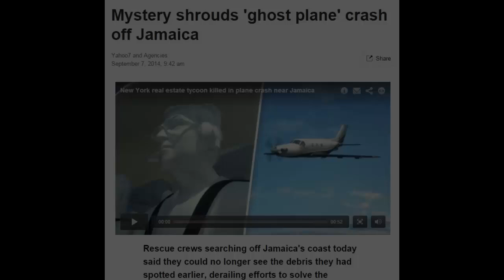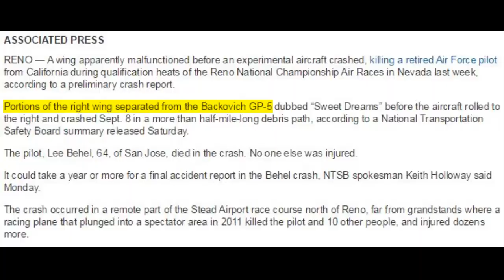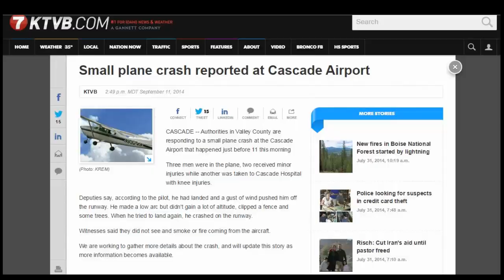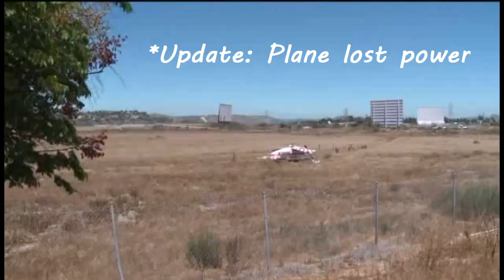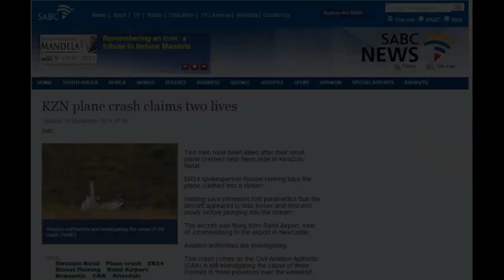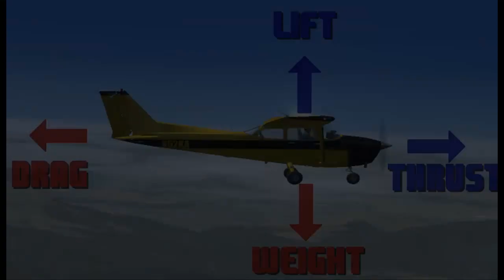Wigner7: Aircraft Events; Static Electricity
Is Fukushima Radiation Causing Problems with
Aircraft & Infrastructure? Segment 7 of 12

Footage also used from the following videos Unable to attach all...description box "too long" per yt):